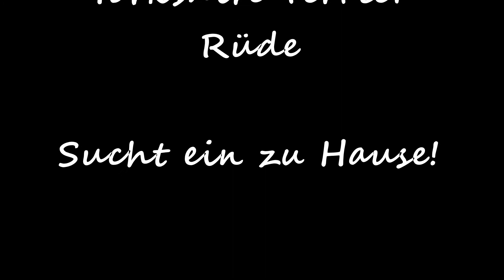DogDance-Rocky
Im Rahmen meiner Masterarbeit ("DogDance als Beschäftigungsmaßnahme für Tierheimhunde und die Auswirkungen auf deren Verhalten") werden Tierheimhunde über zwei Wochen in sechs DogDance-Einheiten trainiert. Die Studie findet im Tierheim Grabenstraße in Graz statt.

Das ist das Ergebnis!

Rocky ist ein 8 Jahre alter, unkastrierter Yorkshire Terrier Rüde. Er hat ein wirklich sehr ruhiges Gemüt und ist total unkompliziert. Beim gemeinsamen Training mit Sabine war es ab und zu schwer, ihn zu motivieren, aber einige Tricks haben ihn sehr gut gefallen, bei denen er auch sehr brav mitgearbeitet hat. Rocky wurde wegen schlechten Verhältnissen von seinen Vorbesitzern abgenommen. Obwohl der Zustand dort ziemlich schlecht gewesen ist, ist Rocky ein wirklich herzallerliebster Hund, der ein schönes zu Hause für seinen Lebensabend sucht! Wer bietet ihm ein schönes Platzerl?

Wer Gefallen an ihm gefunden hat, der soll sich doch an den Landestierschutzverein in Graz wenden

Rocky hat bereits ein schönes neues zu Hause gefunden. Wir wünschen ihm alles Gute!